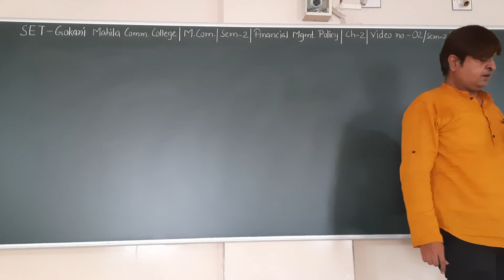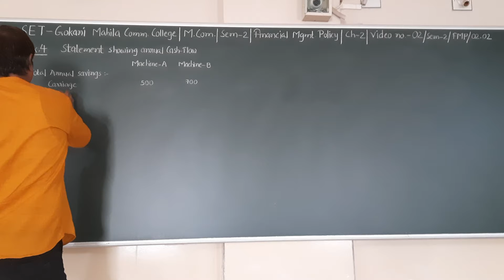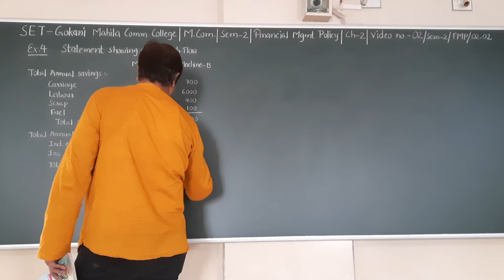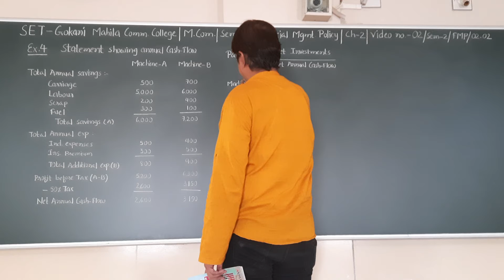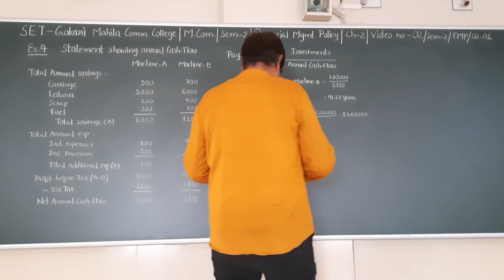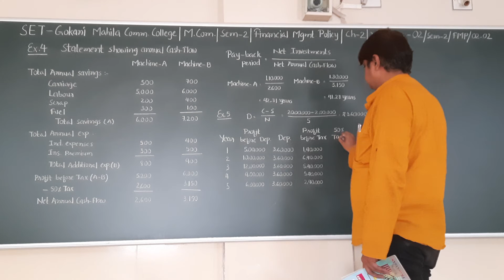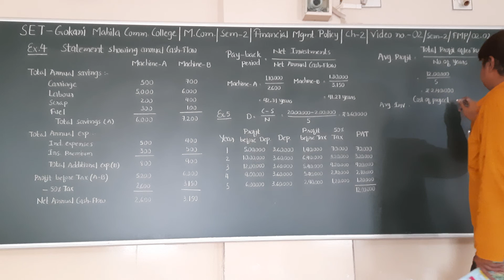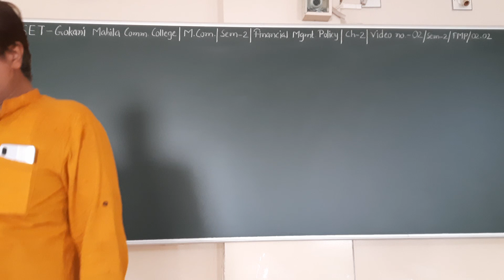SET - O2/ENG/SEM2/FMP/02.02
SET – GOKANI MAHILA COMM. COLLEGE - MCOM - SEM 2 – SUBJECT –FINANCIAL MGMT POLICY  – CHAPTER -  02.02